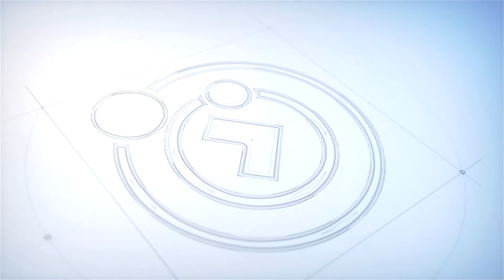Episódios Diários | #34 - ADVERSIDADES E INSUCESSOS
O programa Episódios Diários visa uma breve reflexão a partir  de pequenas mensagens para nosso cotidiano. Foi inspirado no livro Episódios Diários de Joanna de Ângelis, psicografia de Divaldo Franco, obra que dá início ao programa.

ESPIRITISMO

Quando Surgiu?

Porque estudá-lo?